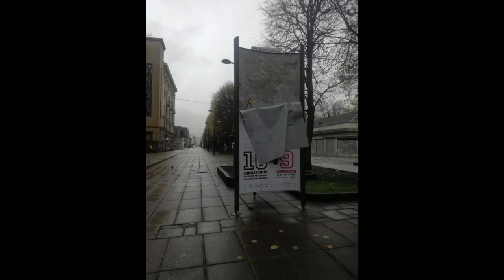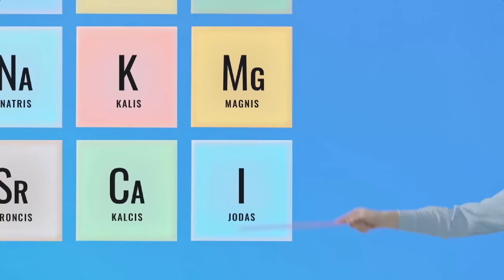„Kitokie pasikalbėjimai“ su Juozu Statkevičiumi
Garsiausias Lietuvių mados dizaineris, kurio darbus pristatė tokie žurnalai kaip „Vogue“, „L'Officiel“, „Elle“, „Harper's Bazaar“.

Pirmą kartą „Kitokiuose pasikalbėjimuose“ – Juozas Statkevicius!

Muzikinės pertraukos metu pasirodo Rūta Loop.